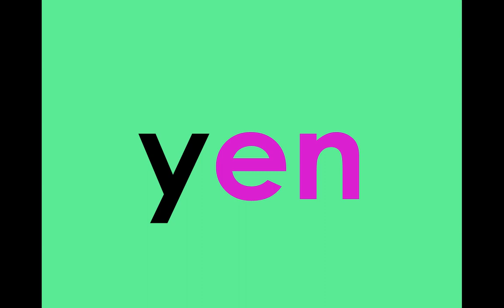Word Family Patterns - en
Word family patterns are groups of words that have a common feature or pattern in words.  They have some combinations of letters in them with similar sounds.  For example children, men, open and when are a family of words with the "en" sound-letter combination.

Many of the nursery rhymes and poems contain common word family patterns.  You can use these rhymes to teach letter-sound combinations.  When teaching these letter sound combinations, your child will be able to identify and understand how the words are spoken.

You will want your child to memorize the rhyme or pattern.  It is recommended to study one to two word family patterns a week or until they have the patterns memorized.  The word family patterns can be taught as early as Kindergarten.  We hope you enjoy them.